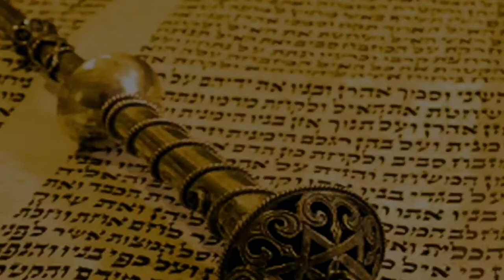👨‍👩‍👧‍👦 Дети - отражение своих родителей. Тазриа 5782 | Рав Бенцион Каплан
Шалом, дорогие друзья! С вами раввин Каплан, и мы сегодня поговорим о недельной главе Торы Тазриа.

Дети, словно губка, впитывают положительное и отрицательное поведение, привычки родителей, поэтому основой воспитания детей является собственный пример родителей!

Ребенок – это зеркало семьи, в котором, если присмотреться, отражается все: личностные проблемы родителей, супружеские, детско-родительские взаимоотношения, противоречия и конфликты, а если быть точнее, дети – зеркало родительских проблем. Что говорит Тора об этой теме?